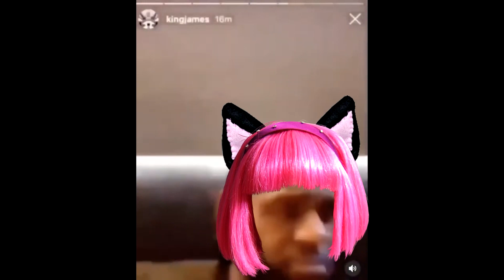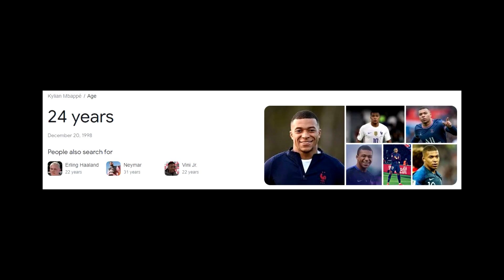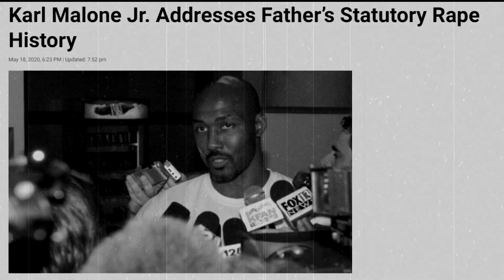Athletes If They Were Anime Characters!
$matthen100